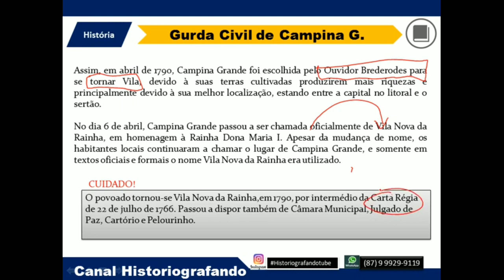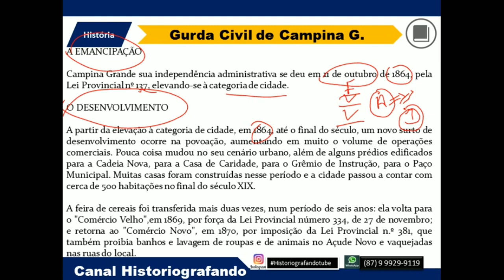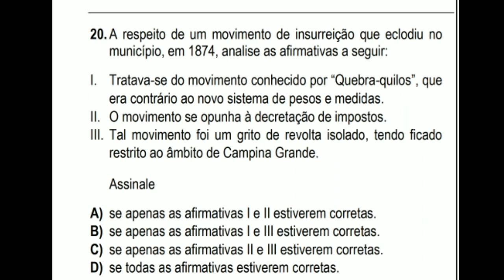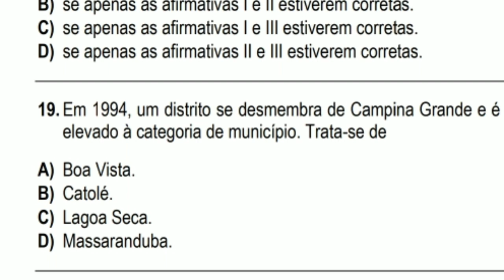Comentário História GCM- Campina Grande